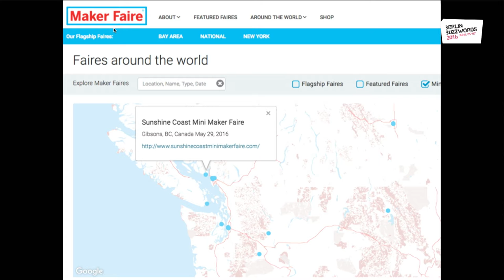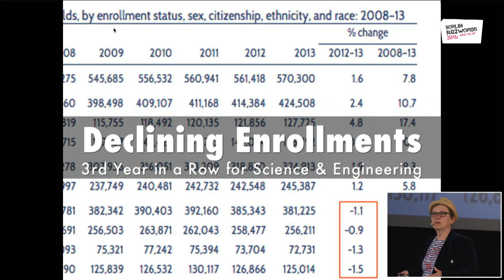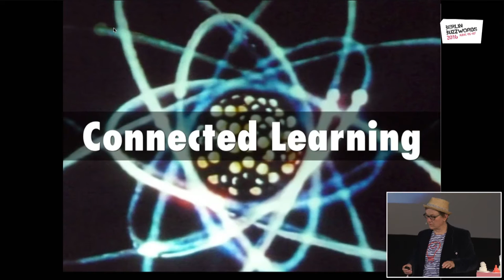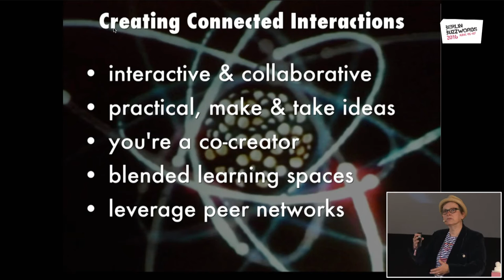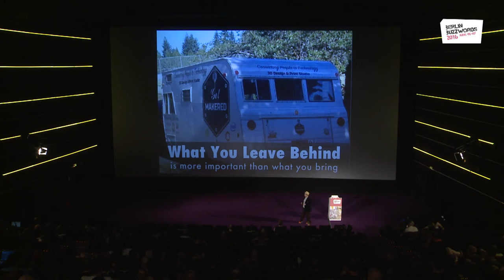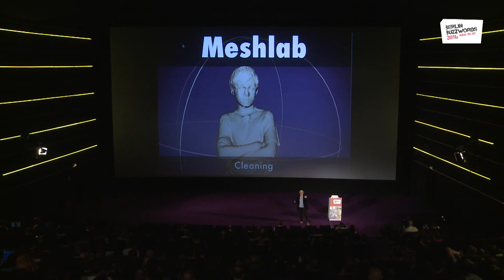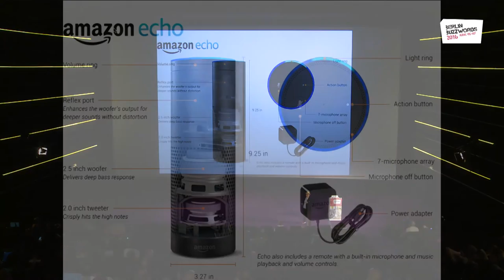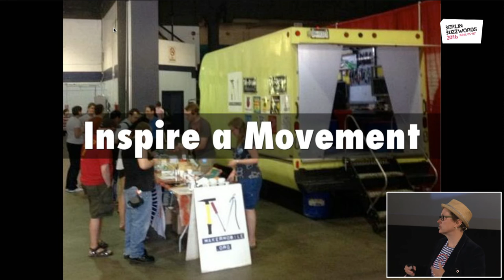Berlin Buzzwords 2016: Diane Mueller-Klingspor - Keynote: Inspiring the Next Generation ...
In her keynote "Inspiring the Next Generation to Run Away and Join Our Software Circus" she describes how we can all create magical experiences that inspire and connect under-represented communities to new technologies. Producing sufficient numbers of graduates who are prepared for science, technology, engineering, and mathematics (STEM) occupations has become a national priority around the globe.

We all have a responsibility to onboard, attract and enroll new entrants to STEM if you care about the future of open innovation. In this keynote, she will discuss how to combine connected learning principles to create and deliver new technology workshops to inspire and encourage under-represented and under-served communities.